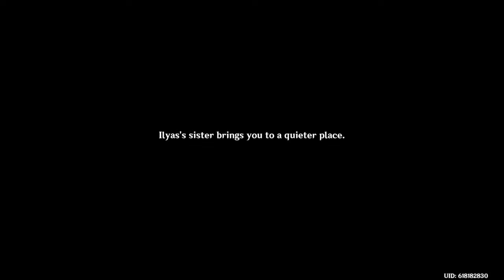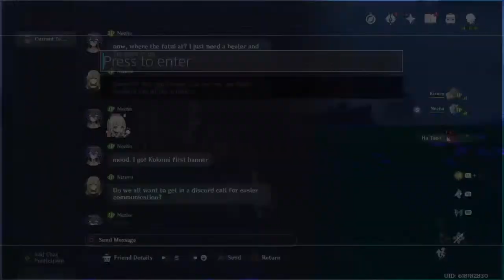Otter pop? No. Otter pup!